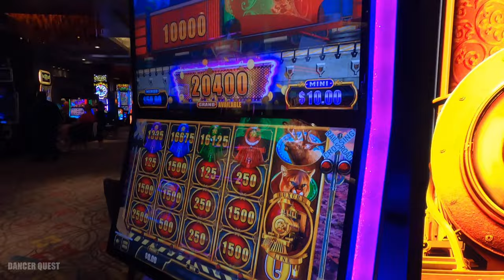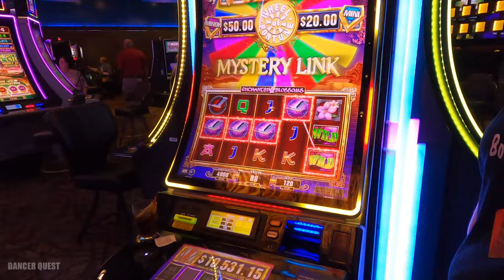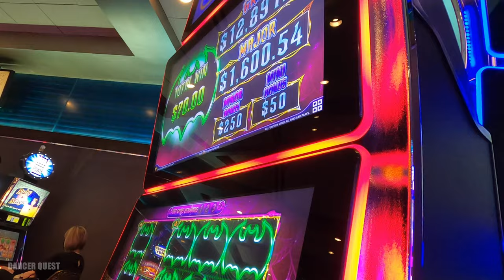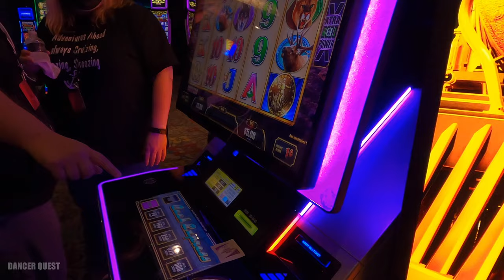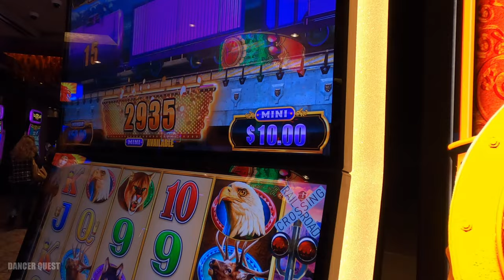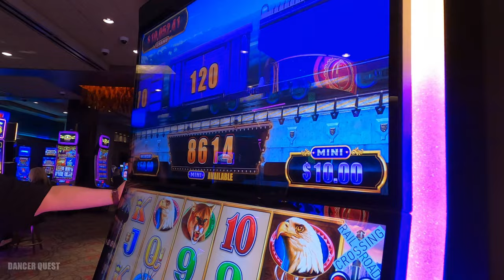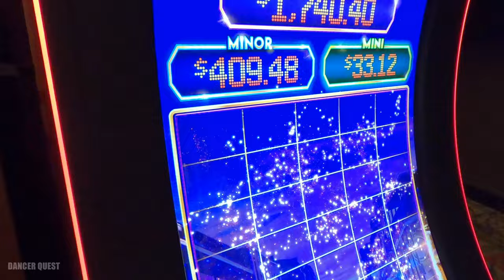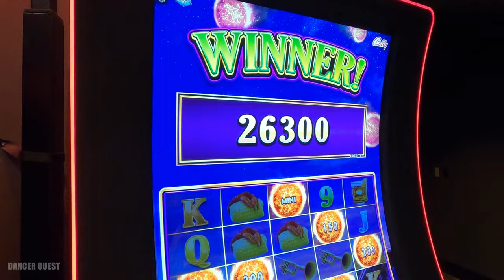Life Vlog EP4 Last Night at Palace Casino Biloxi - Great Group Slot Pull and Nice Win on Firelink!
Last night in Biloxi at the Palace Casino - Group Slot Pull worked! We also got a nice win on Firelink MINOR!!  Saying Goodbye to friends Josh and Michelle @AdventuresAhead Jeannie, Bill, Amanda, Rhonda and Tom!  Had a great time!

Pinterest DancerQuest
Ship Mate Dancer Quest
Dancerquest.com